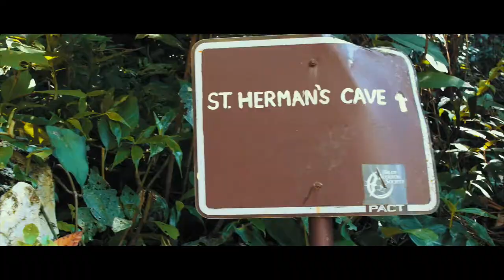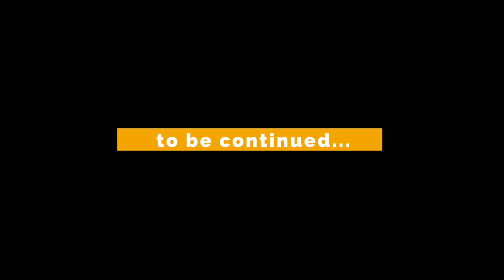Belize v2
Follow along as we visit San Pedro, Caye Caulker, and the Belizean Jungle.

Cameras:
Canon 5DMarkIV
Canon 70D

Lenses:
Canon 24-70mm
Canon 70-200mm
Canon 100mm

Audio:
Zoom H5
Rode Video

Drones:
DJI Inspire 2
DJI Phantom 4 Pro